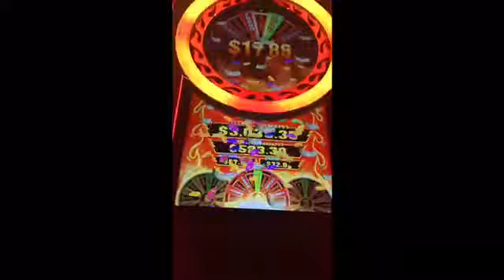Vlogging: First Time going to Hardrock Casino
I HOPE YOU ENJOYED MY INTRO !